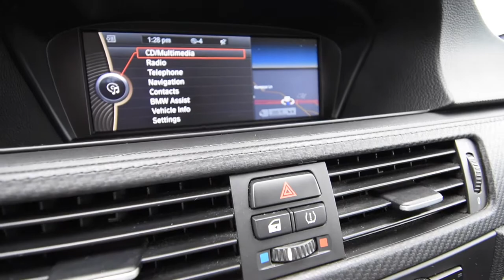BMW M3 Car review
I had lots of fun driving this car the guy in the passenger seat wasn't to happy about me driving the car but I had permission to drive the car from the owner of the lot but I guess he didn't like that lol. Hope everyone enjoys the Review.